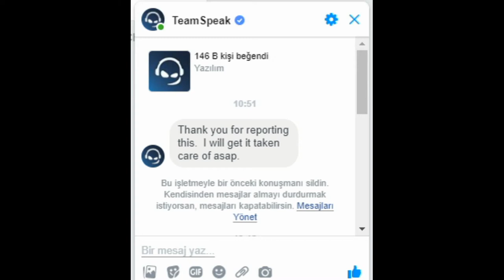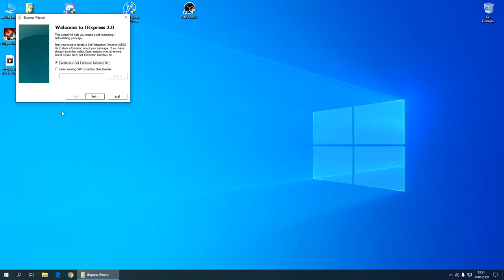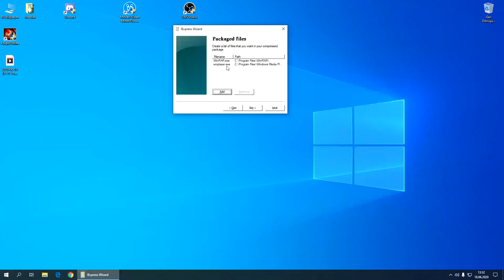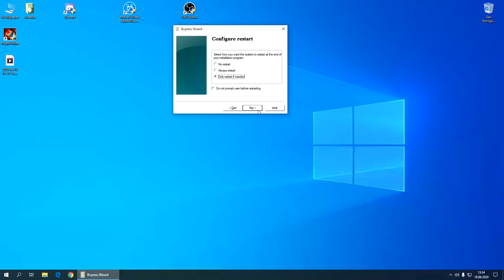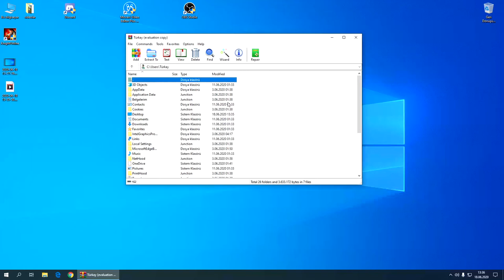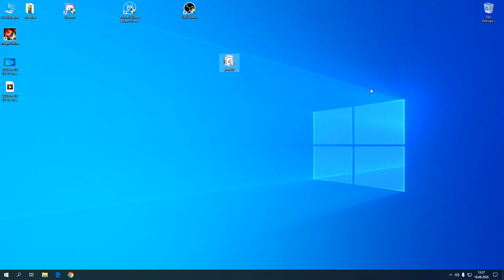HACKER KENDİNİ ELE VERDİ - HIRSIZLARI SIKAYET ETTIM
berke0606
knight online
Antid3pr3san
Altar
Allstar
asas pk movie